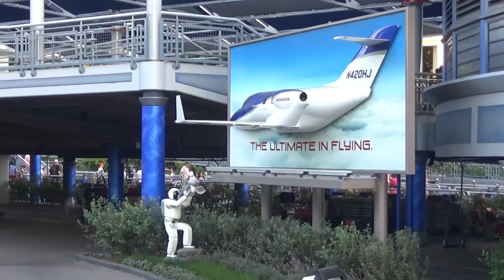Disneyland Tomorrowland Monorail Nemo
Disneyland Tomorrowland Monorail Nemo. I was in nose of the Monorail with a nice family from Canada.